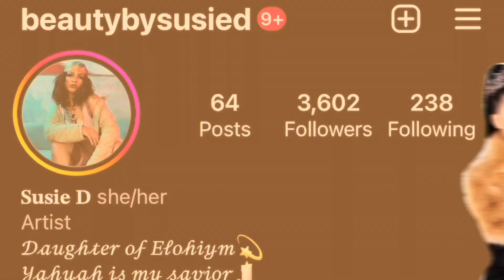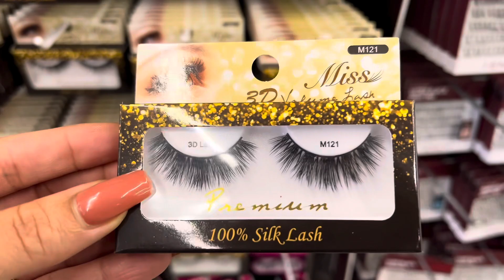Mini Vlog: Catch up with me + Beauty supply run & Client!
I hope everyone’s 2023 & Holiday season is coming to a great end! Here’s to setting BIG GOALS in 2024👏🏽

@_Andreatherealtor via Instagram & tell her BEAUTYBYSUSIED sent you!